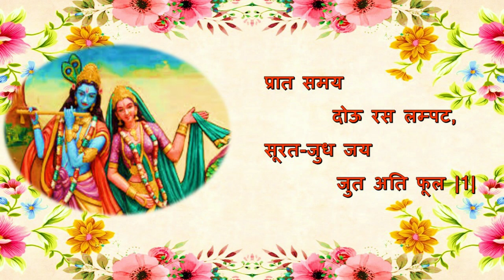श्री हित चौरासीजी गायन पद सँख्या 3 | RadhaVallabh Hit Harivansh | Jai Param Pujya Pemanand maharaj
श्री हित चौरासीजी  गायन पद सँख्या 3 | Jai Shri Hit Harivansh
Jai shri radhavallabh laal
Jai Param Pujya Premanand Gurudev, koti koti naman